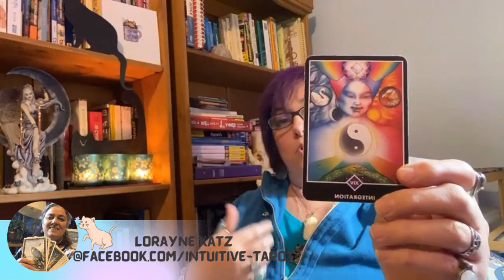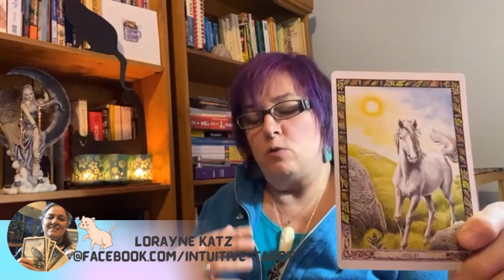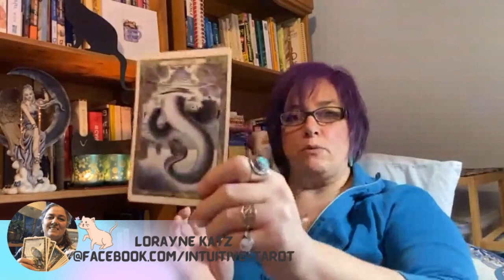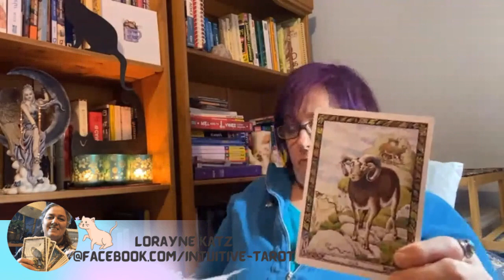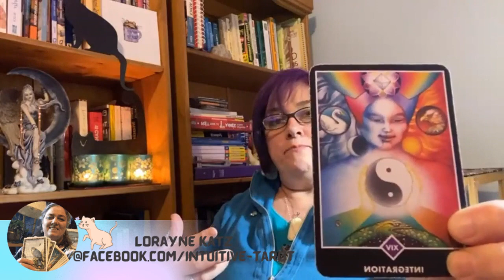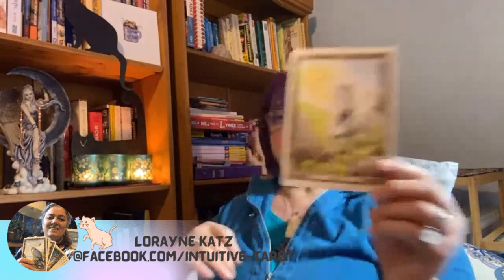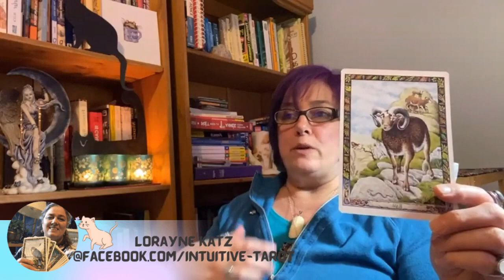Sugar Moon Forecast 🌜🔮👉PawsKatzs MeOOOWs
Lorayne is an intuitive tarot reader, who has been reading tarot for over 35 years. She primarily uses the Osho tarot, a Zen Buddhist influenced deck. You can reach out to Lorayne Katz on Facebook via her personal page or her Intuitive Tarot page
Intuitive-Tarot to get a more in-depth reading

Card 1 0:55
Card 2 3:29
Card 3 6:08
Final analysis 7:33
Osho Zen Tarot Cards
These videos are not to be copied in any way shape or forms, this includes snip bits
Copywrites of  @Angelic Empowerment International Network

angelic empowerment,free tarot readings,free tarot readings youtube,tarot card